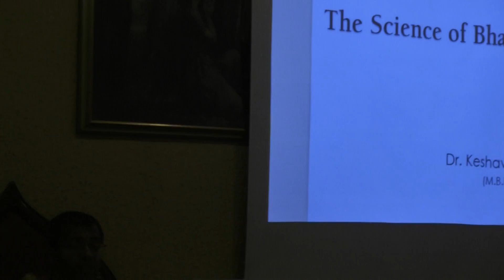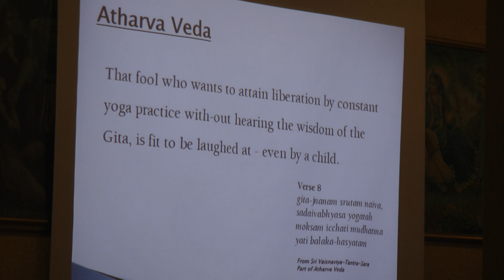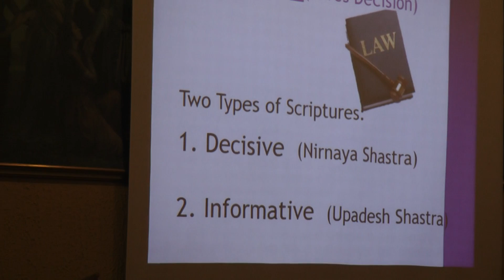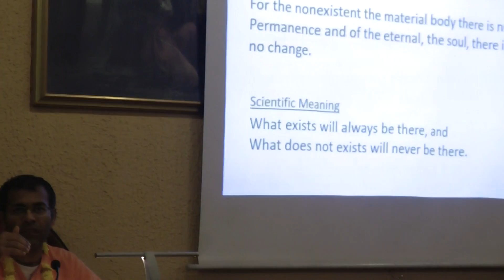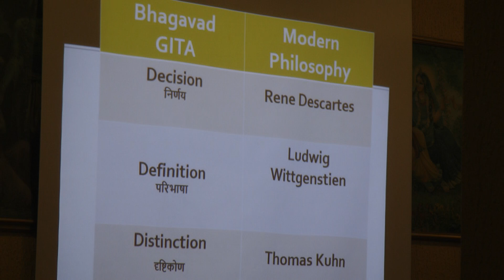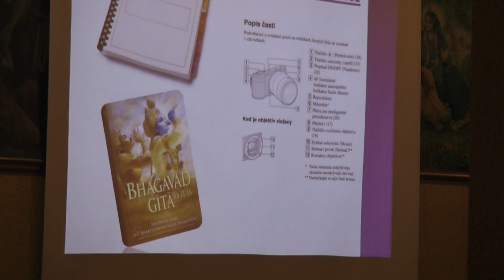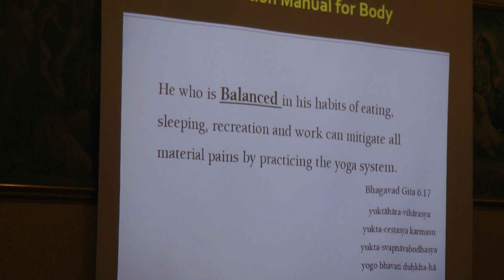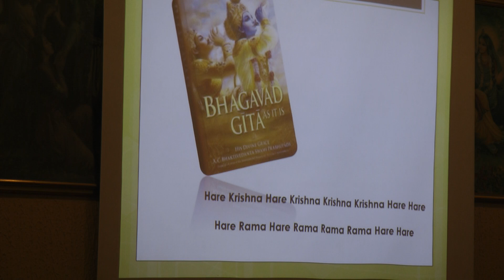HG Keshav Anand pr - As it IS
11.11.17, Nava Yogapitha Ljubljana, Slovenia